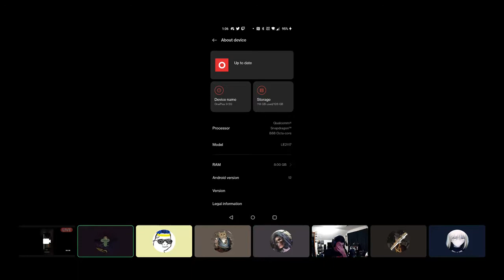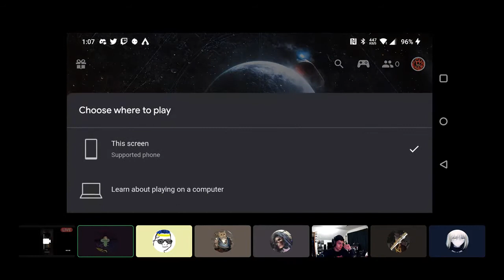when you want to play destiny 2 but only have a phone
what do i even say
destiny 2 mobile